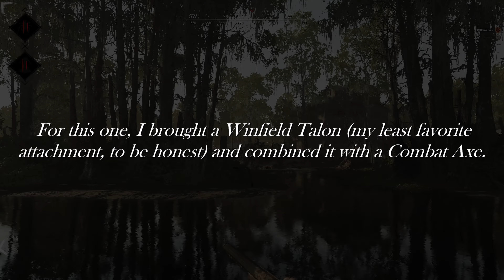🍻 + 🐀 = Winfield Talon & Combat Axe 🪓 | Hunt Showdown 4K Gameplay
We've all been there: Drank some beers, played some Hunt Showdown... Maybe made some not-so-good decisions like playing a Winfield Talon and a Combat Axe because it seems like a good idea at the time? (C'mon, I know you have.)
This compilation of two matches features gameplay of what exactly happens when the above combination goes to stalk the bayou. Good thing I had two good teammates to back me up. (Davok and his Mosin Sniper steal the show, in my opinion.)

Apologies for the stutters and the ways I try to work around them, by the way. I have no idea what keeps causing them. Drop me a line in the comment section if you've got a solution I may not have tried yet.

I'm also open to constructive feedback if you have any.

Game Description (from Steam):
Hunt Showdown is a competitive first-person PvP bounty hunting game with heavy PvE elements, from the makers of Crysis. Set in the darkest corners of the world, it packs the thrill of survival games into a match-based format. It's out on PC, Xbox and PS4.

TheRatKing is a gaming channel that currently focusses around Hunt Showdown. As such I mainly upload gameplay videos featuring this game. Content for the moment consists of gameplay compilations (intense matches, WTF, funny moments, ...), and the occassional guide.
I consider myself an amateur who does this as a hobby some nights a week after his dayjob and as such, I'm still learning about recording and video-editing. Don't judge me too harshly. ;-)